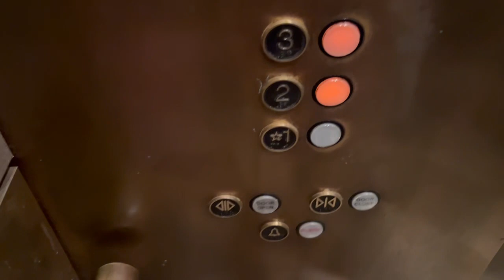Schindler RT Traction Elevators at NORDSTROM at The Mall at Short Hills - Millburn NJ